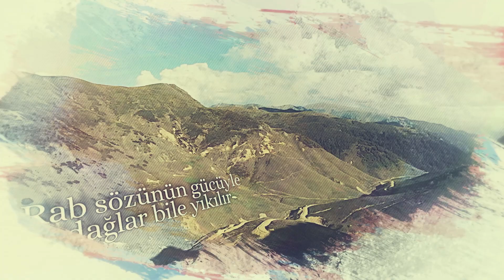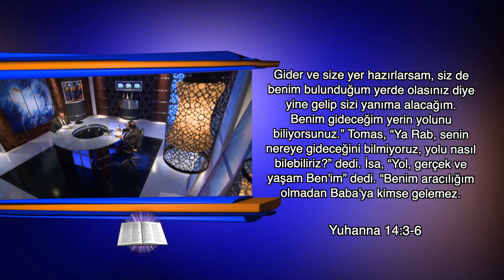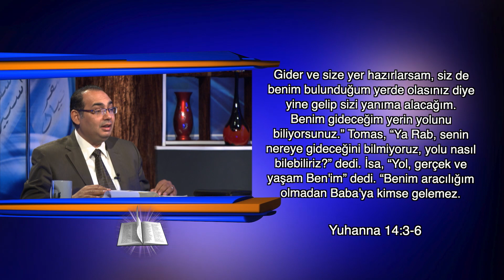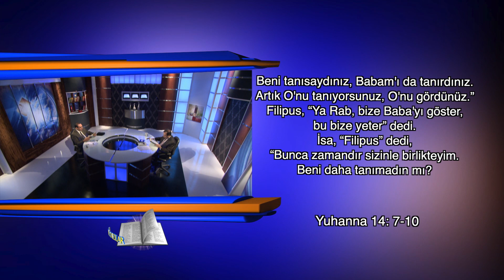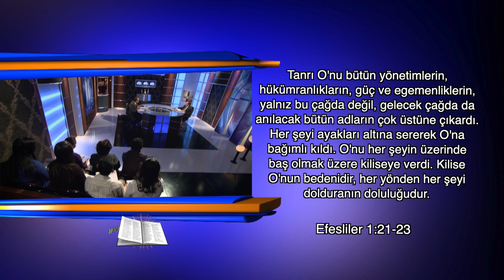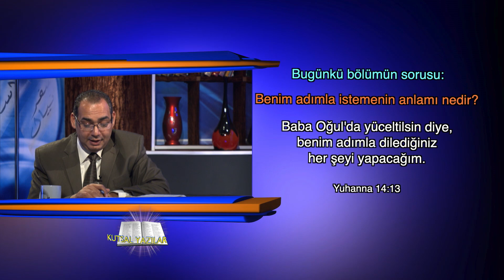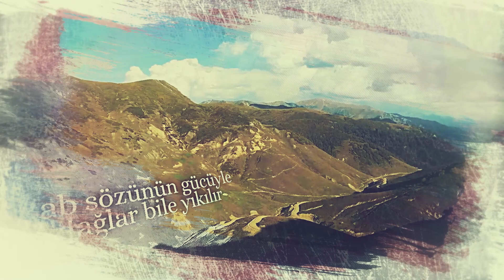Kutsal Yazılar 296 Yuhanna 28